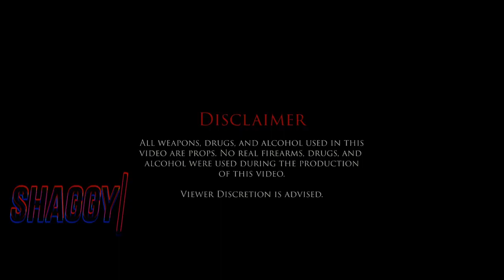Shaggy - "AfterLife" (Official Video) Dir. Yardiefilms